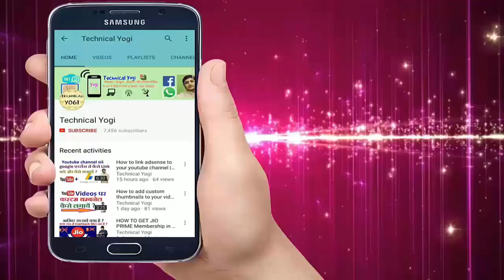What Is Bitcoin | How To Earn Free Bitcoin | Full Explained In Hindi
Hi

Dosto Is Video Me aapko Bitcoin Ke Bare Me Wo Sabhi Sawalo Ke Jawab Dene Ki Koshish Ki Jo Aap Janna Chahte Hain. Ummeed Hai Aapko Ye Video Pasand Aayegi.

How to trace vehicle number without internet किसी भी गाड़ी के no. से उसके मालिक का पता लगाये

how to chat in english with girl & someone || अगर आपको english नहीं आती है फिर भी

How to link adsense to your youtube channel || youtube ko google adsense se kaise link kare || hindi